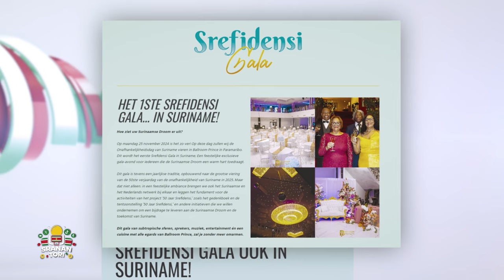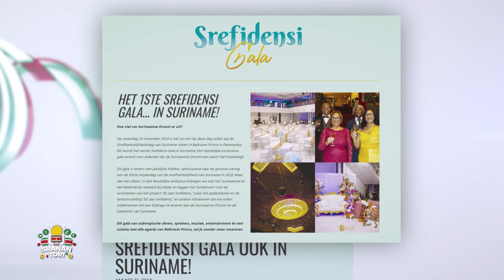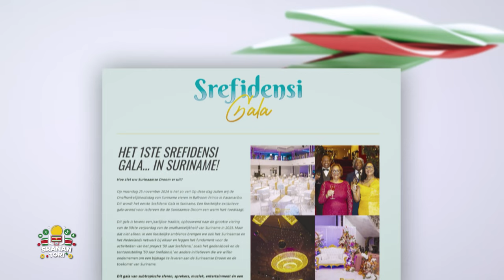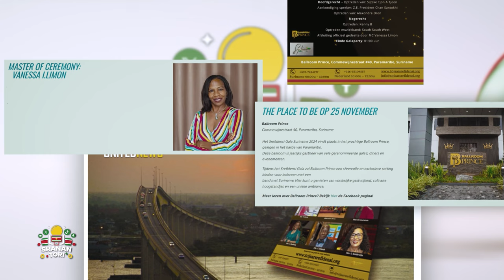Chas Mijnals over High Level top Srefidensi Gala Avond